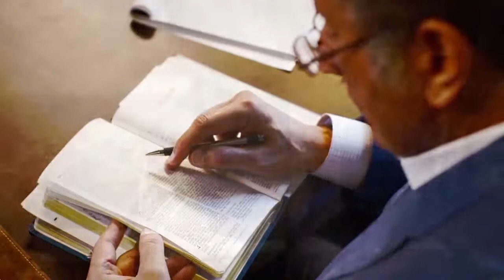Почему отвергают жертву Христа? «Указывая Путь» (1917)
Откройте со мной Римлянам 10 главу. В этой главе Бог через Слово Своё делает совершенно ясным тот факт, что неизвинителен тот, кто не принимает  спасение через принятия дара прощения и вечной жизни в Иисусе. Им нет оправдания. Полная ответственность за то, что человек отверг единственное  Божье средство спасения – а именно Иисуса Христа, возлагается сугубо на человека, отвергшего Христа.
Те из вас, кто слышал все проповеди этой серии, должно быть, помнят, что когда мы рассматривали 8  и 9 главы Римлян, мы видели одну сторону медали. У медали две стороны. С одной стороны Божья суверенная воля, Его план, Его избрание. Мы видели, что Господь совершал работу, совершал избрание.  В 10 главе Римлянам апостол Павел показал другую сторону медали. Не сомневайтесь, у медали две стороны.
Ответственность человека и Божья суверенная воля. Слово Божье говорит здесь, что если человек умирает без Христа, это происходит не потому, что он не был избран, но потому что он или она отвергли  то, что Бог с любовью пригласил их  принять Его дар прощения и вечной жизни.
  Если вы когда-либо задавались вопросом, как может кто-то отвергнуть приглашение принять Его прощение через Христа, которое Бог с такой любовью нам предлагает. Вы когда-либо задавались таким вопросом? 10 глава отвечает на этот вопрос. Здесь перечисляется 4 причины, почему люди отвергают приглашение прийти, познать Христа, покаяться, уверовать в Него и быть навеки спасены. Ответы на этом вопрос в программе, присоединяйтесь к просмотру.